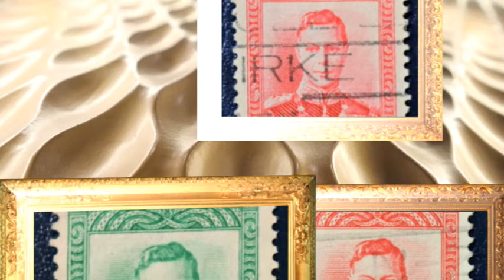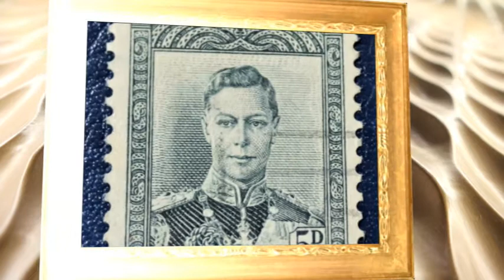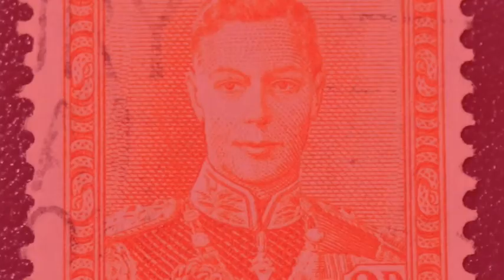New Zealand George VI stamp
New Zealand George VI stamps were issued during the reign of King George VI from 1937 to 1952. The stamps depict various images such as the King's portrait, New Zealand flora and fauna, landscapes, and important events.

One of the most notable George VI stamps is the 1940 Centennial issue, which marked 100 years since the signing of the Treaty of Waitangi, the founding document of New Zealand. The stamp features a Maori canoe and a portrait of Captain James Cook, who is considered the first European to visit New Zealand.

Other popular George VI stamps include the 1938 pictorial issue, which showcases iconic New Zealand scenery, such as Milford Sound, Mount Cook, and Lake Taupo. Additionally, the 1946 Peace issue commemorated the end of World War II and features an image of the Cenotaph in Wellington.

Today, George VI stamps are highly collectible, with some rare varieties fetching high prices at auction. Collectors often seek out stamps in excellent condition and those with unique features, such as perforation errors or plate flaws.
Hello everyone, I come from "Collector series", here to share my knowledge and passion for all coins and banknotes!
We all have a variety of options, collection, investment or interest, create a collection of your own choice.

Share the collected stamps. Stamps of different countries,collect some stamps,rare,stamps

I wish you a happy collection!